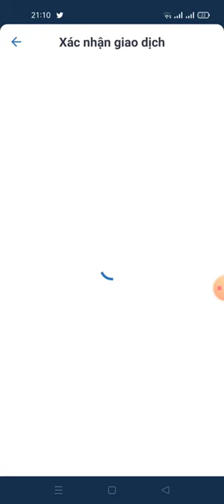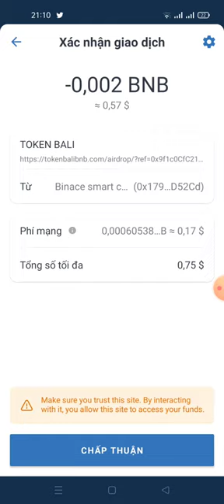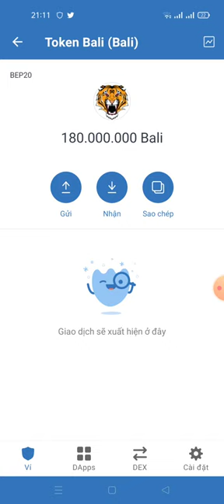hướng dẫn clam 180.000.000 token BALI (20/7 lít sàn pancakeswap)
Link claim

contract
0x2ac8f06a3165f38bf582c5d2edc22b245889bd2f